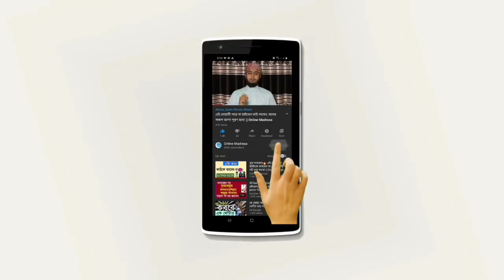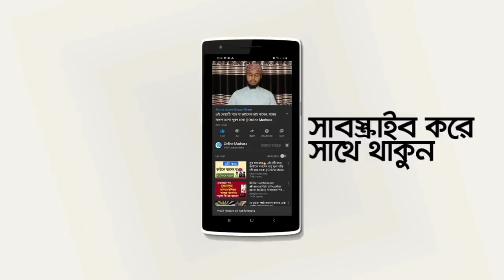বাবরি মসজিদ রায় নিয়ে এ কেমন ষড়যন্ত্র! | গোপন তথ্য ফাঁস! | Babri Masjid | Babri mosjider khobor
বাবরি মসজিদ নিয়ে এ কেমন ষড়যন্ত্র! | গোপন তথ্য ফাঁস! | Babri Masjid | Babri mosjider khobor

সাম্প্রতিক সময়ে বাবরি মসজিদের বিপক্ষে রায় দিয়েছে ভারতের সুপ্রিম কোর্ট সুপ্রিম কোর্টের নির্দেশে বাবরি মসজিদের স্থানে নির্মিত হবে রাম মন্দির প্রিয় বন্ধুগণ একজন মুসলমান হিসেবে এটা কখনোই মেনে নেওয়া যায় না বাবরি মসজিদ আমাদের ঐতিহ্য এটা 500 শত বছর ধরে ভারতের অযোধ্যায় মাথা উঁচু করে দাঁড়িয়ে ছিল কিন্তু দুঃখের বিষয় হল এখন আর বাবরি মসজিদ থাকছে না এটা নির্ঘাত হিন্দুদের বিশাল চক্রান্ত হিন্দুরা কখনো চায় না বাবরি মসজিদ থাকুক আর এই বিচার আমরা মনে করি যেকোনো বিচার নয় ষড়যন্ত্র কারণ হলো যে কোন প্রমাণ ছাড়াই শুধুমাত্র হিন্দুদের বিশ্বাসের উপর ভিত্তি করে রায় দেওয়া হয়েছে হিন্দুরা মনে করে যে বাবরি মসজিদ যে স্থানে রয়েছে সেখানে রামের জন্ম হয়েছিল এবং সেখানে একটি মন্দির ছিল আসলে ইতিহাস থেকে এর কোনো প্রমাণ মেলে না বা আমরা কোন প্রমাণ দেখতে পারি না যার কারণে এ কথা মেনে নেওয়া বোকামি এ সম্পর্কে আপনার মন্তব্য কি দয়া করে জানাবেন ধন্যবাদ